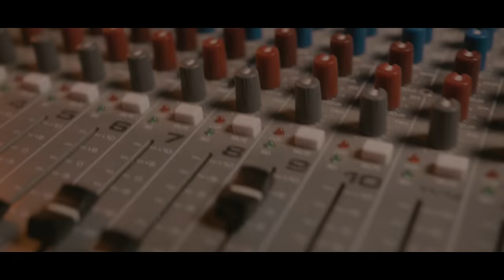Jamin - Hotline (Official Music Video)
Jamin - Hotline (Offizielles Musikvideo)

Video Produktion:
A BEHIND Videoproduction

Produktion: Marian Kohler
Kamera: Max Elyx
Aufnahmeleitung: Arif Baynaz
Produktionsassistent: Daniel Stankiewiecz
CUT / Color Grading / SFX: Philip Wolf
VFX: Marcel Haag